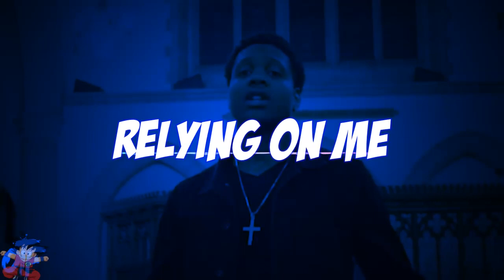Lil Durk X Dej Loaf X Rich Homie Quan Type Beat 2017 - Relying On Me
Lil Durk
Lil Durk Type Beat
Lil Durk 2X
Lil Durk Type Beat 2017
Lil Durk X Dej Loaf Type Beat
Lil Durk X Dej Loaf Type Beat 2017
Dej Loaf Type Beat 2017
Rich Homie Quan Type Beat
Rich Homie Quan
Lil Durk Ft Lil Reese - Distance
Lil Durk Ft Chief Keef
Futuristic Beat
New School Rap Beat
Rich Homie Quan 2017
Lil Uzivert
Lil Uzivert Type Beat
Beats To Rap To
Happy Trap Beat
Happy Rap Beat